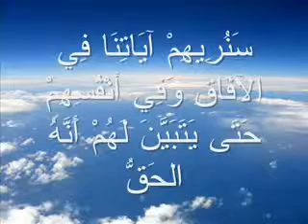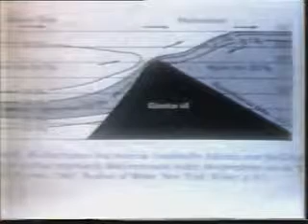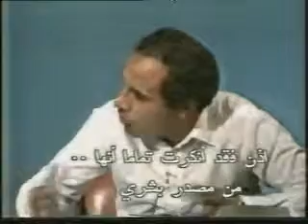عبد المجيد الزنداني_الحلقة الرابعة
الشيخ عبد المجيد الزنداني في حديثه عن الإعجاز العلمي في القرآن والسنة